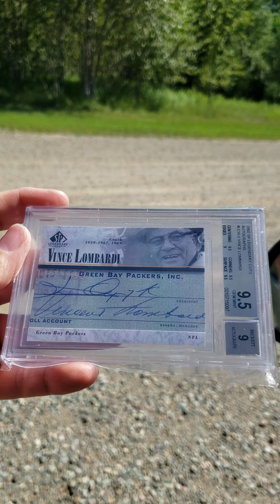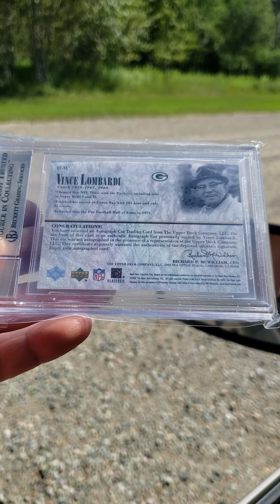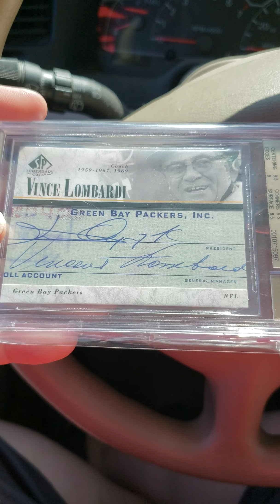My most expensive sports card to date ... holy grail acquisition ... Vince Lombardi autograph !!!